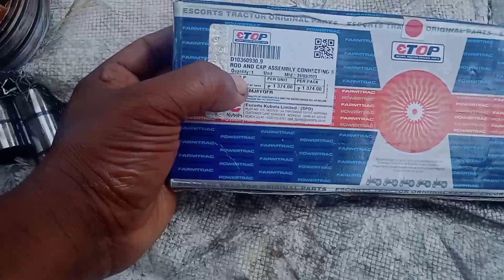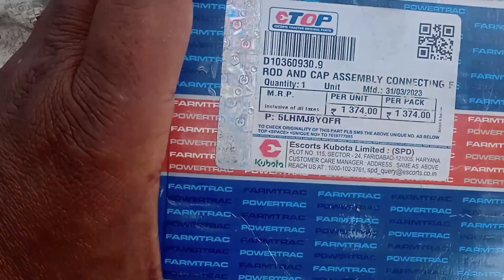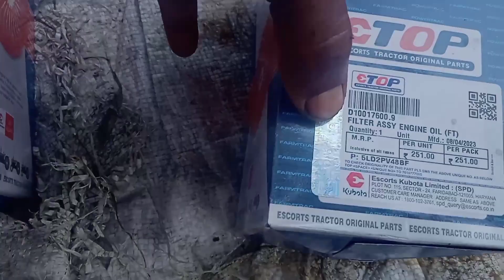Powertrac 434 Tractor engine Repaire Job || ट्रेक्टर पलटने के बाद कौन कौन से बातों का ध्यान रखें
Hello all of friends
Salahuddin Tractor Master

 powertrac tractor 👇👇Engine job 1

Powertrac tractor 👇👇Engine job 2

आज इस वीडियो मे ट्रेक्टर पलटने के बाद हमें क्या क्या सावधानियां रखनी चाहिए उसी के बारे मे पुरा जानकारी रहेगा ईस विडीयो मे

तो ईस वीडियो  के लिए  एक